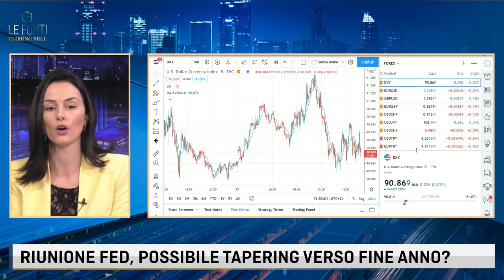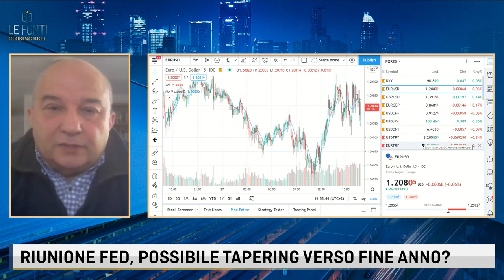L'AMERICAN FAMILIES PLAN DI BIDEN E RIUNIONE DELLA FED. IL PUNTO CON SANDRO BRUSCO